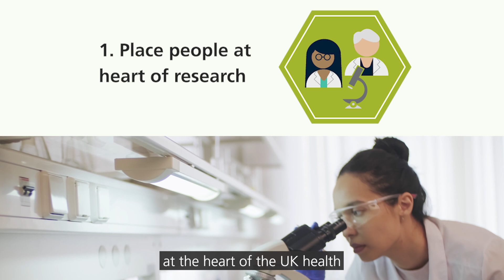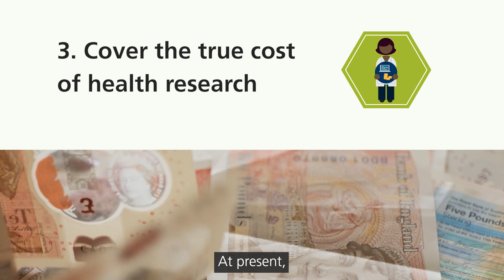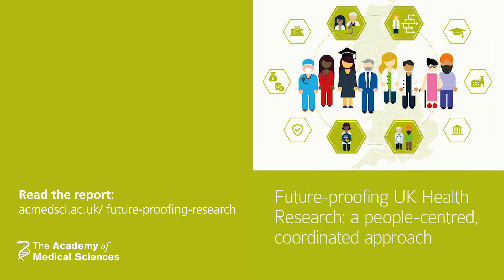Future-proofing UK Health Research: a people-centred, coordinated approach I Report explainer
In 2021/22, the Academy of Medical Sciences convened a Working Group of experts from academia, industry, charities and the NHS to explore the actions needed to future-proof health research in the UK.

The final report, published in May 2023, has been produced by 30 experts from across the UK, including established and emerging research leaders, patients, carers and representatives from the public, private and charitable sectors. It details key threats to UK health research and the steps needed to protect it.

Issues identified by the report
The current UK health research system is no longer fit for purpose because:

It presents too many barriers to too many people,
it discourages the movement of people between sectors,
It fails to cover the full cost of health research, and
It does not do enough to support research in the NHS.
 At risk is the UK’s ability to deliver world-leading health research and the benefits that brings to patients and the public.

Solutions to future-proof the research system
Excellent research needs a strong, future-proofed research system that allows talented researchers, science and innovation to thrive. This project develops a vision for what sustainable health research in the UK should look like.

The report urges all stakeholders, including UK policymakers, and funders, to address the glaring issues, and offers four key recommendations:

We must place people at the heart of the UK health research system. Research culture and career structures can be narrow, inflexible, precarious and exclusive, undermining the ability of diverse individuals, including patients, and those with broad expertise to fully explore their potential and deliver innovations.
We must ensure talented people can develop careers that span sectors to address a lack of movement of researchers between roles in public, private and charitable research sectors.
We must ensure that the true cost of excellent health research is adequately covered, to address a funding model which relies on cross-subsidy from international students as the total cost of research in universities is not covered by any funder.
We must maximise the research potential of the NHS, which currently struggles to make health research part of the norm.

Find out more:
acmedsci.ac.uk/future-proofing-research
The Academy of Medical Sciences is the independent, expert voice of biomedical and health research in the UK. Our Fellowship comprises the most influential scientists in the UK and worldwide, drawn from the NHS, academia, industry, and the public service. Our mission is to improve the health of people everywhere by creating an open and progressive research sector. We do this by working with patients and the public to influence policy and biomedical practice, strengthening UK biomedical and health research, supporting the next generation of researchers through funding and career development opportunities, and working with partners globally.

Stock footage credit:
Artem Podrez, Cottonbro Studio, Ivan Samkov, Kampus Production, Karolina Gabrowska, Maxim Goncharenok, Mart Production, Pavel Danilyuk, Rodnae Productions, Steve B, Tima Miroshnichenko